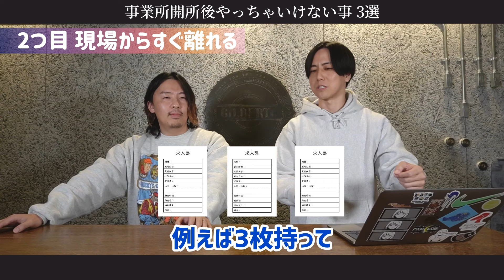【危険】【絶対回避】成功できない事業所が開所後にやりがちな事3選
せっかく事業所を開所したからには必ずつぶれない経営をしましょう！この動画よりも細かくたくさんのノウハウを知りたい方は是非LINEくださいね♪

0:00 オープニング
1:37 ◯◯は雑に扱うな
7:45 現場にいなくて何ができんの？
15:21 交流会で何してんの？

事業所運営に関するお悩みは、こちらからこっそりご連絡ください

X（旧Twitter)
日々の活動状況や報告はXで公開中！

チャンネル名：GILBERTO／ジルベルト
運営：株式会社ジルベルト
兵庫県神戸市須磨区北落合1－1－4白川コーポレーションビル101